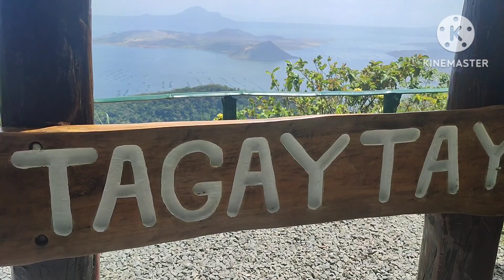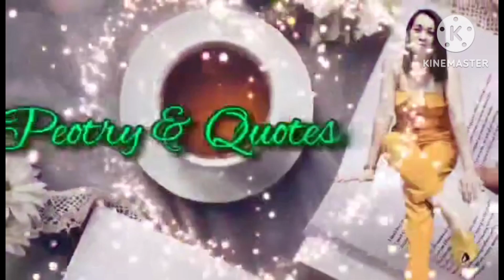Ang sarap ulitin Tara na. sa Tagaytay ulit .@lovelylyn1671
Travel in Tagaytay City HiRanz